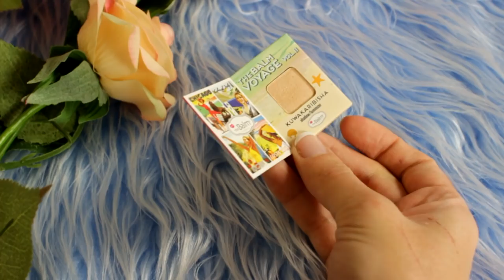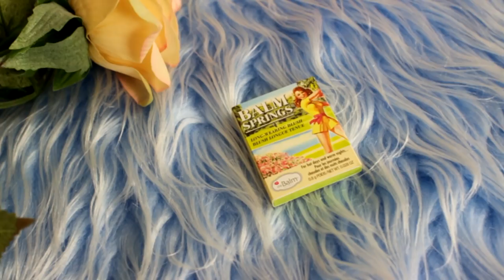Пробую ДОРОГУЮ косметику (не с Алиэкспресс) // ЛУЧШЕЕ ИЗ КОСМЕТИКИ THE BALM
Разбираем лучшую косметику бренда the balm! Так ли хорош знаменитый хайлайтер Mary Lou Manizer, а как бронзер Bahama Mama, какая по качетсву матовая помада Meet Matt Hughes и еще много чего интересного.

Моя коробочка красоты BeuatyBox by parfums.ua:
1) Тени матовые с палетки theBalm Palettes Meet Matte Trimony
оттенок сливовый: Matt Moskowitz
2)  Тени матовые с палетки theBalm Palettes Balm Voyage №2 оттенок шампанского: Kuwakaribisha
3) Тушь для ресниц The Balm mad lash
4) Бронзатор The Balm Bahama Mama
5) Румяна The Balm Springs Blush
6) Хайлайтер Mary Lou Manizer (Мэри Лу Минайзер)
7) Матовая помада the balm meet matte hughes оттенок Devoted (Bright Red)